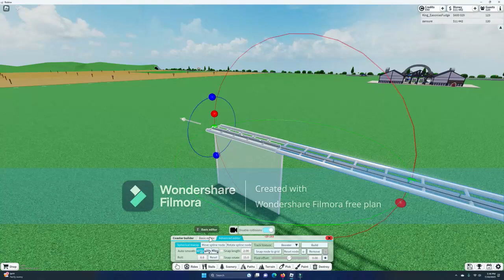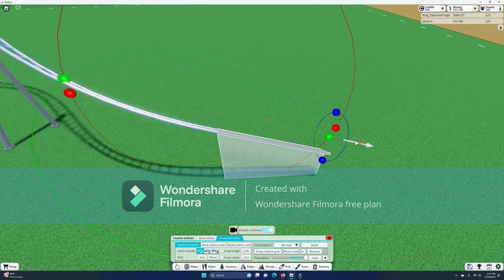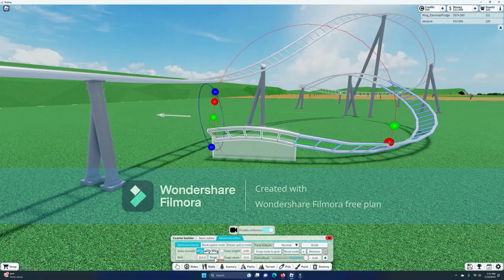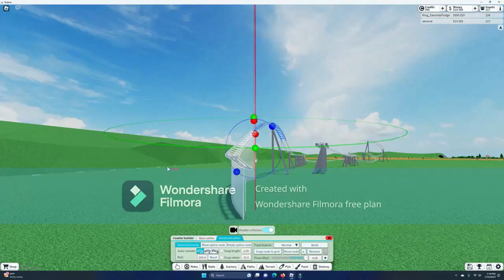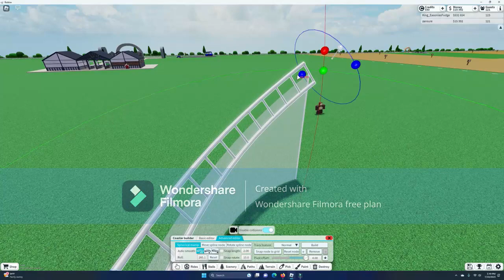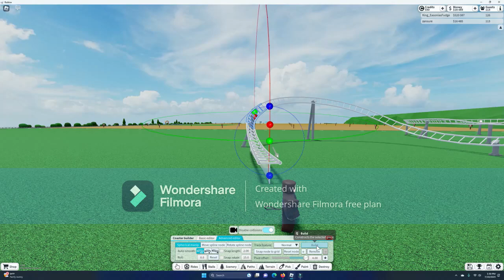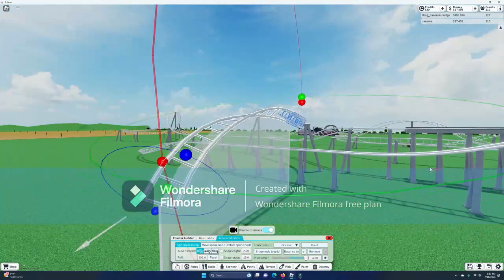Intamin Family Launch Coaster Tutorial - Roller coaster College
Hi Guys, Before i get into the details, i am so sorry for the lack of uploads i will not be uploading from July 15th- July 29th because of vacation. This video Shows how to build an Intamin straddle coaster you can Change the operations and color to your choice but i just went with the default color and i changed the boost power to 75%.
-Zansure Owner of Zenith tech